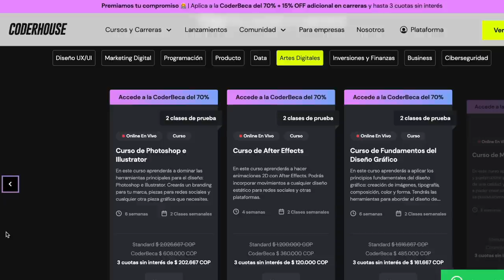Probando TRUCOS de TikTok para el Cabello 🔥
• Qué camara utilizo:  Canon 50M Mark II
• Objetivo: Canon 50mm
• Con qué edito mis videos: Final Cut Pro